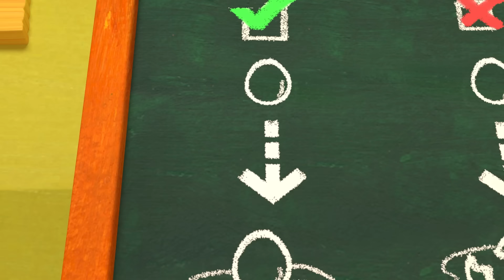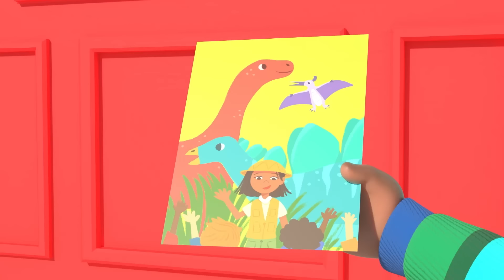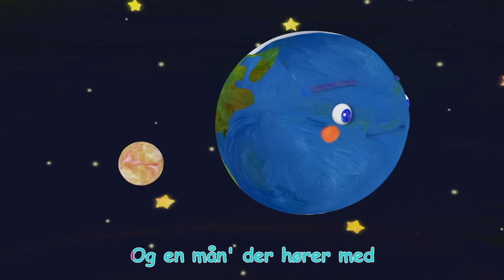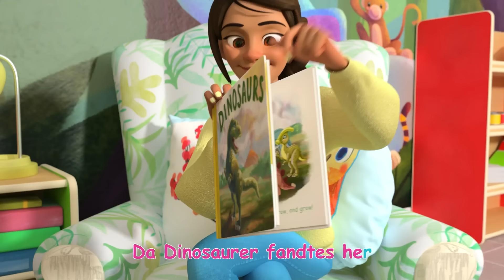Musikinstrumentsangen | 60 minutter og mere af de bedste børnesange | CoComelon Dansk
Syng med på Musikinstrumentsangen CoComelon børnesange og børnerim!

0:00 Musikinstrumentsangen
3:19 Oppe bag de hvide skyer
6:18 Frokostsang
9:24 Dyredansesangen
12:19 Klassens kæledyr
14:49 Sov lille baby
16:59 Jeg vil være en mor som dig
20:14 Ægge-klække
22:41 Ballonræset
25:46 Grinesang
27:54 Codys særlige dag
30:17 Hvor løb min lille hund hen?
32:43 Min søster
35:36 Planetsang
40:29 Ja, ja, red Jorden
44:06 Den forsvundne hamster
46:41 Dinosaurerne
49:41 Børnesange for Babyer
52:13 Valentinsdag

Copyright Treasure Studio, Inc. Alle rettigheder forbeholdes.